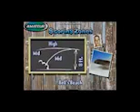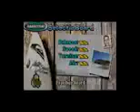1 Million Sub Montage - Kelly Slaters Pro Surfing 1998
hi, i have 1 million subscibers now, i love all the nezevers so much :3